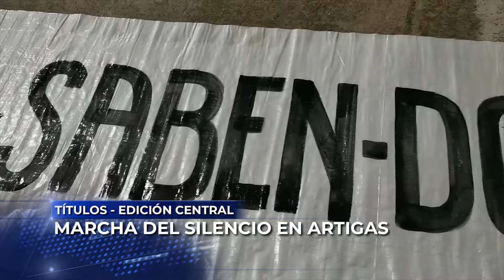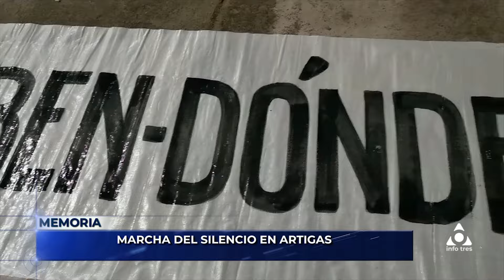Infotres Central - 21/05/2024 - Bloque 01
Vea el bloque 1 de Infotres Central, de este martes 21 de mayo